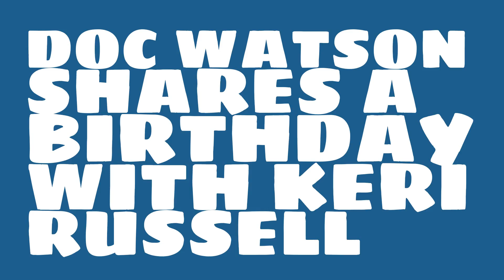What was Doc Watson's birthday?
When was Doc Watson born? Watch this video to learn Doc Watson's birthday and other trivia about Doc Watson